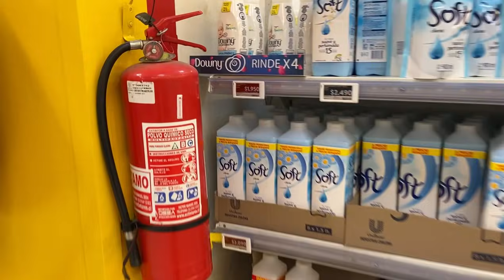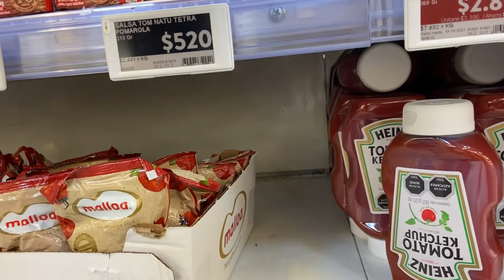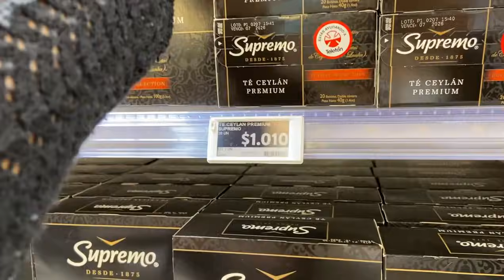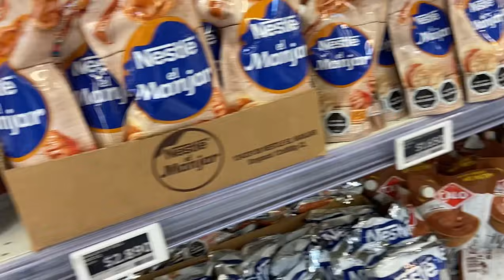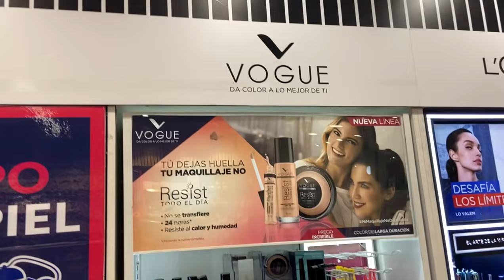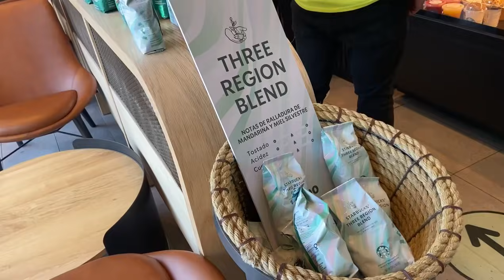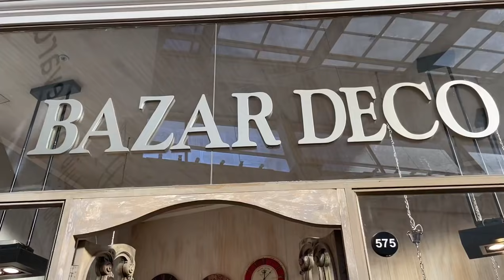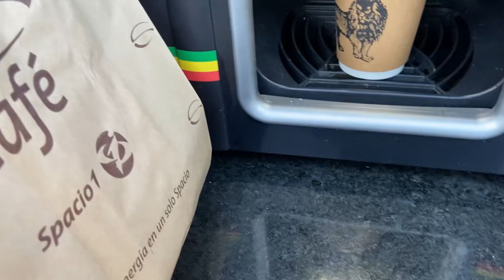Fuimos al líder parque Arauco + STARBUCKS